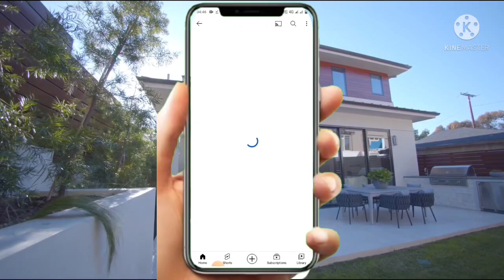30' X 60' (200gaj) Modern house plan with car parking 1800sqft with parking area (Hindi/Urdu).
30' X 60' (200gaj) Modern house plan with car parking 1800sqft with parking area (Hindi/Urdu).